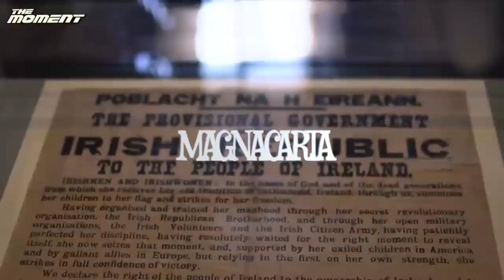Introduction to Russell Kirk, The Roots of American Order柯克《美国秩序的根基》导读第三课（下），主讲：王建勋（中国政法大学副教授）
The Anglosphere Moment学术讲座第二十八期。

欢迎来到The Moment TV的YouTube官方频道！

Know more about the Anglosphere World, Know more about Human Civilization!